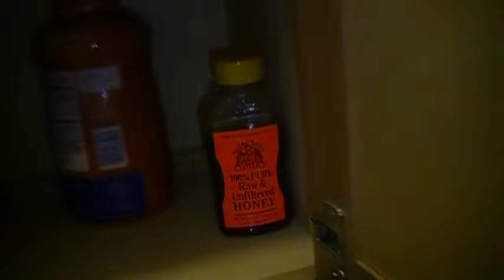my apartment now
crestridge apartments. at albuquerque NM